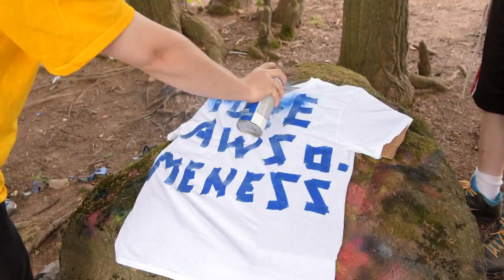Camp Bonim 2014, Week 7: Concert, Hay Ride, Melave Malka, ACTION!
Footage by Naftoli Goldgrab Photography